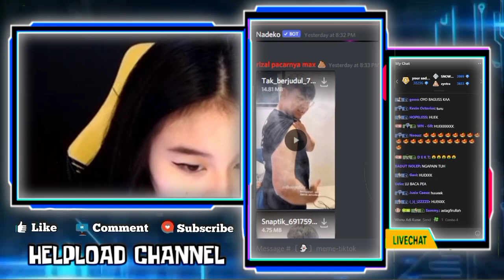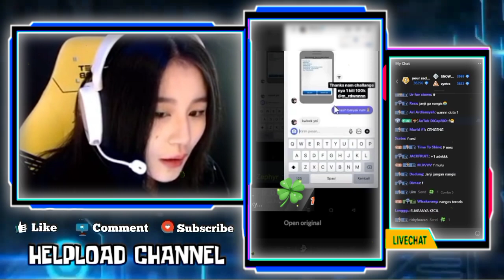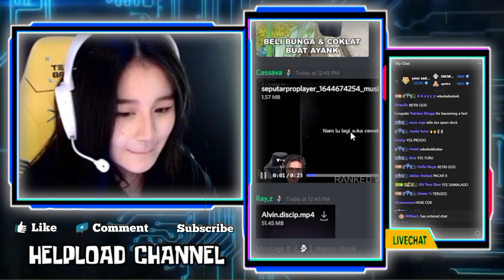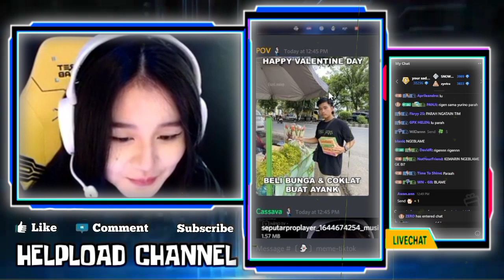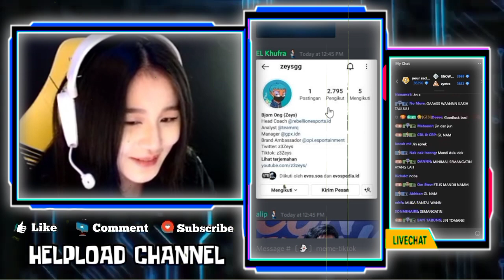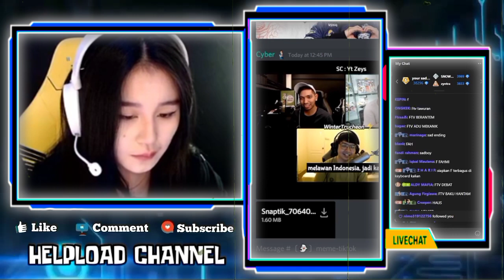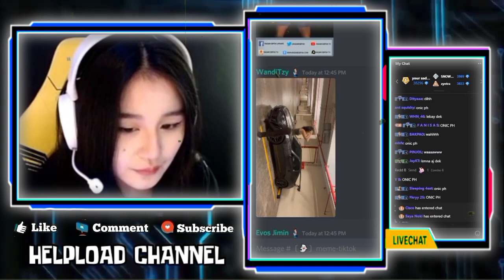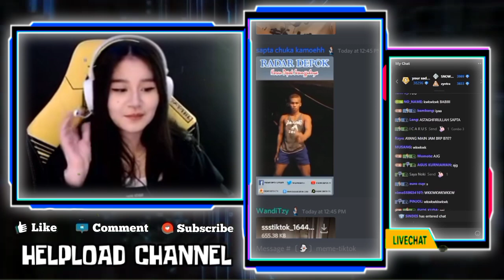Lucunya GEBI Cengin Ketawanya WANN Kaya Suara Kambing - Lucu GEBI Samain WANN dengan ZINN KAZAMA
LUCUNYA GEBi

•Thanks•